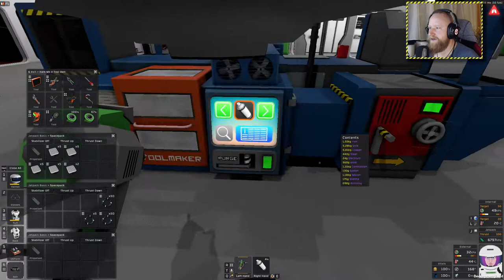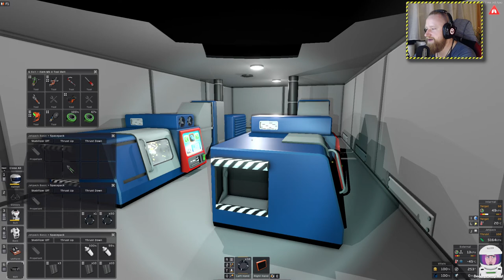🌘STATIONEERS🌘╠ Let´s play ╣ #122╠ Überdruckwächter